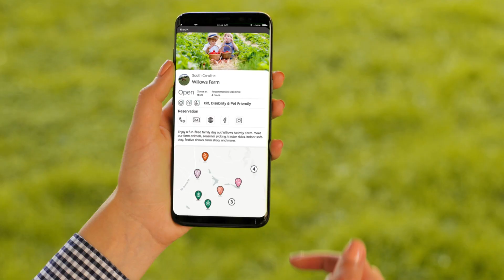WishTrip - The Visitor App For Your Agritourism Business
Now you can build a visitor app for your agritourism business with amazing features, at a price you can afford.